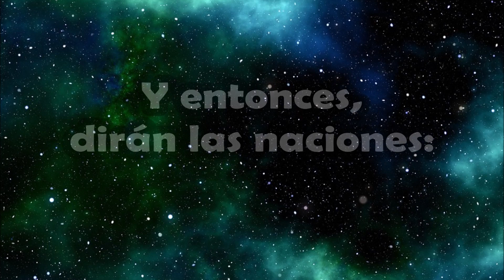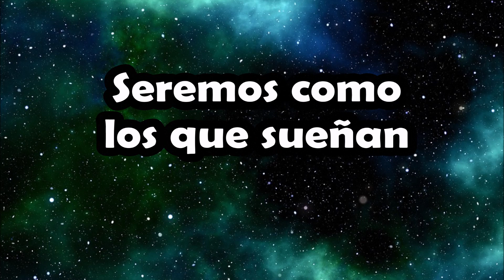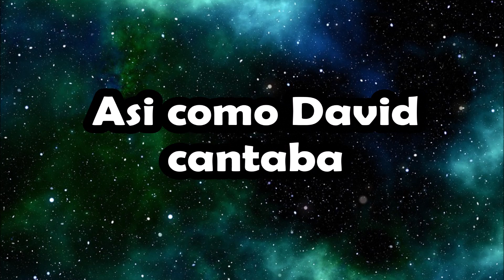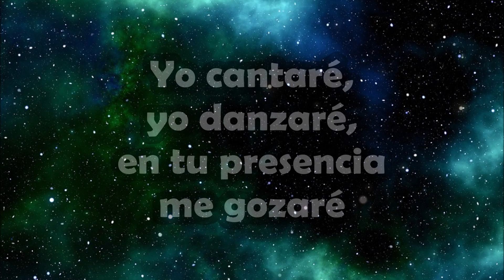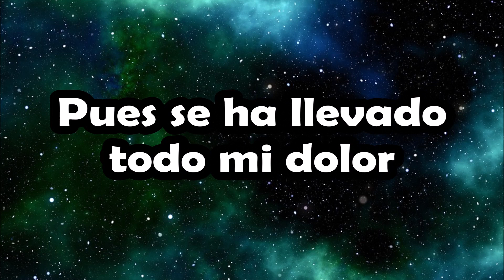ASI COMO DAVID DANZABA Ebenezer Voz y letra